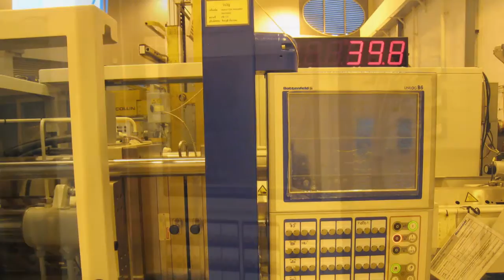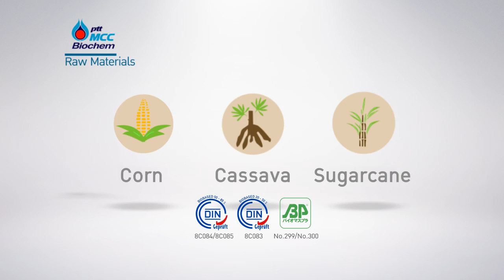PTTMCC - BioPBS : Ambient Compostable Bioplastic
BioPBS is revolutionary in its two-fold bio properties. Being essentially bio-based, BioPBS excels in biodegradability and compostability. Like no other, it is ambient compostable at 30°C (86°F) to H2O, CO2 and biomass without composting facility.
Explore more on how does BioPBS can save the world ! please